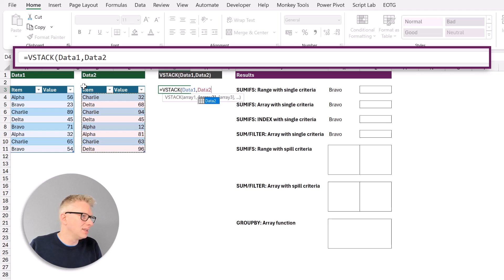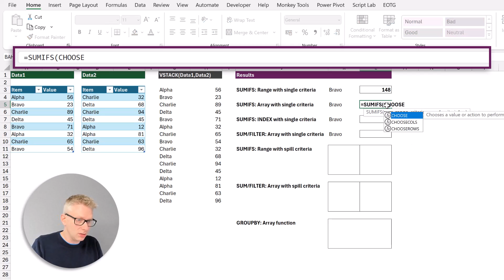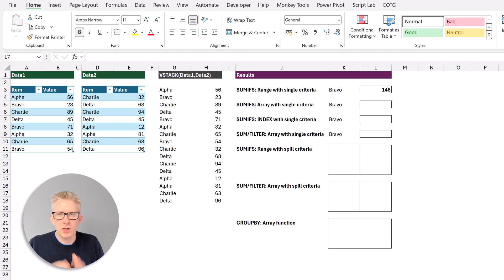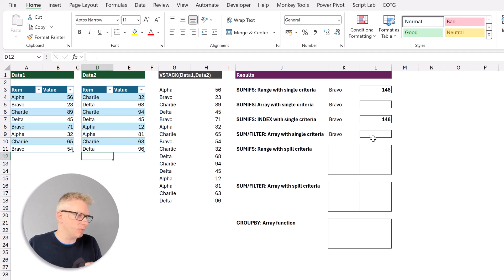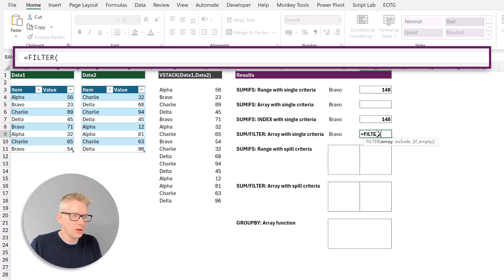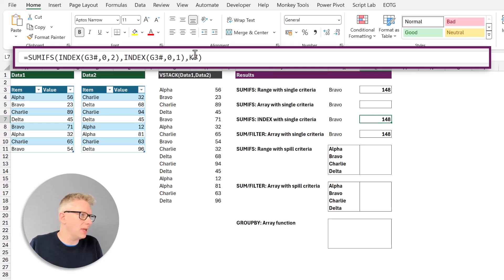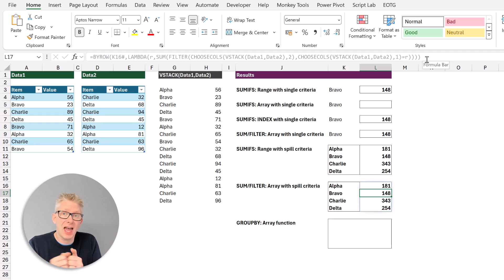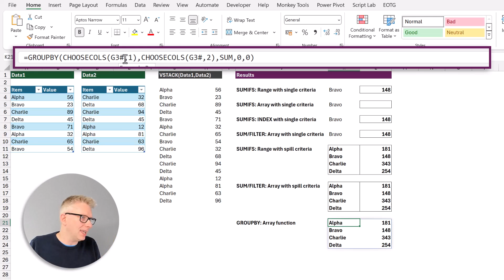Using SUMIFS with arrays | Excel problem... Solved! | Excel Off The Grid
Have you ever put a dynamic array formula inside SUMIFS... of course you have. Or else why would you be here?

Well, let's solve this problem... how can we use SUMIFS with arrays???

0:00 Introduction
0:32 The problem
4:01 Using range functions
6:35 FILTER/SUM
8:10 SUMIFS Spill Range
10:45 GROUPBY
12:51 Conclusion